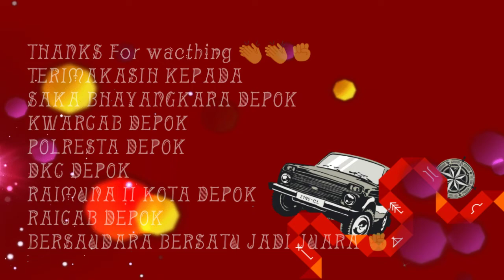Tim keamanan raicab II kota depok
17-21 desember 2018. Ini foto foto ala keamanan raicab 😂😂